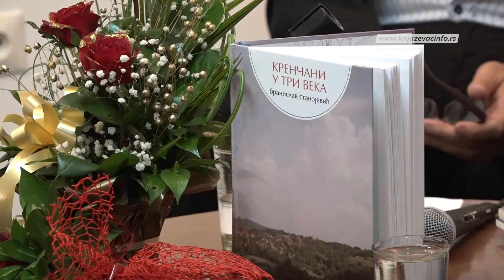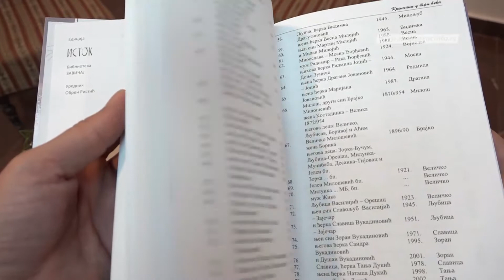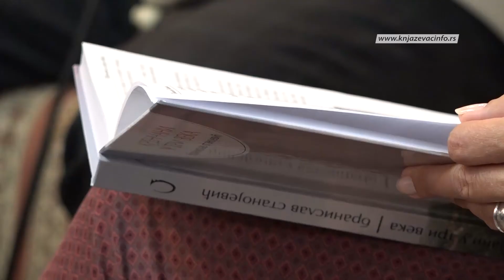Predstavljena knjiga o Krenti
U galeriji Zavičajnog muzeja sinoć je predstavljena knjiga ''Krenčani u tri veka'' Branislava Stojanovića. O knjizi su govorili recenzent Života Đorđević, urednik i izdavač Obren Ristić i članovi porodice autora.